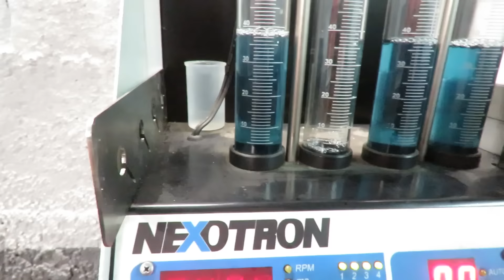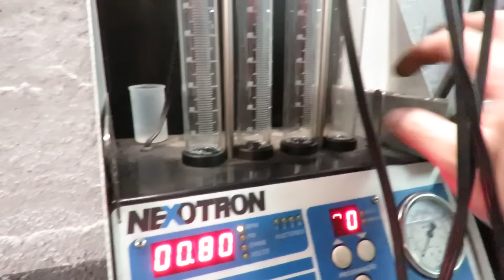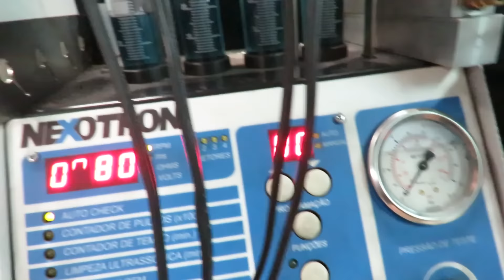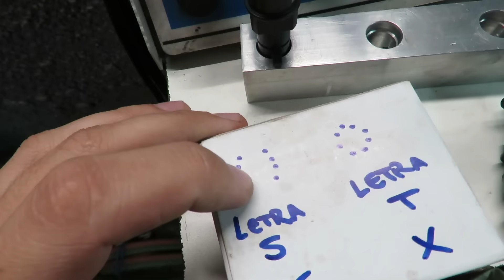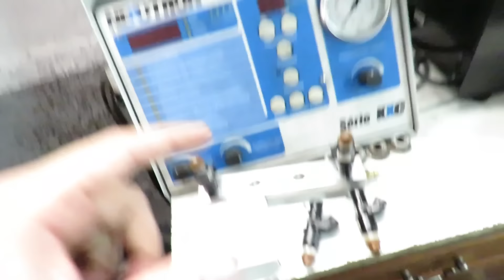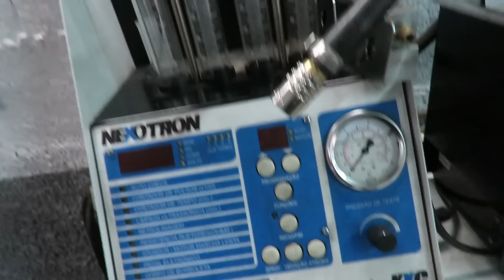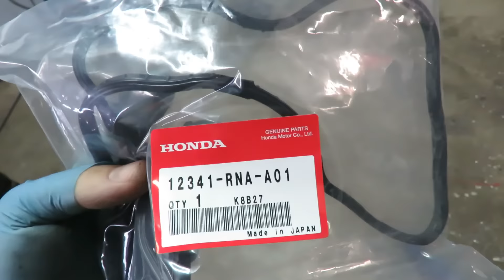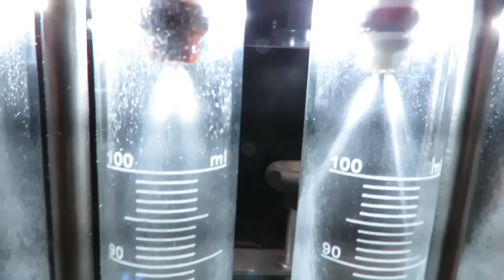Honda Civic G9 1.8 2013 - Revisão Completa Top Master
Nos mande o modelo, ano, motorização, quilometragem aproximada do veículo e os serviços que você deseja realizar.

Nos siga no Instagram: ronntec.oficina

Somos da Vila Carrão Zona leste de São Paulo, mas antes de entrar em contato, verifique através do Google se ainda estamos no mesmo endereço, pois este vídeo pode ser antigo.

*ALGUNS DOS NOSSOS PRINCIPAIS SERVIÇOS:*
- Troca da correia dentada, bomba d'água e retentores
- Troca do óleo e filtro do motor
- Troca dos filtros Ar, Cabine e Combustível
- Revisões de quilometragem
- Limpeza do corpo de borboleta com reset via Scanner
- Revisão dos bicos injetores Linha Gasolina e Flex
- Manutenção e troca do sistema de ignição (Velas, cabos e bobinas)
- Regulagem de válvulas da Linha Honda
- Revisão da Suspensão
- Manutenção dos freios dianteiros e traseiros
- Troca do Fluido de freio por pressurização
- Troca total do fluído da transmissão automática
- Higienização por ozônio
- Alinhamento 3D e Balanceamento da rodas

Obrigado por curtir o nosso trabalho. Tamo Junto!